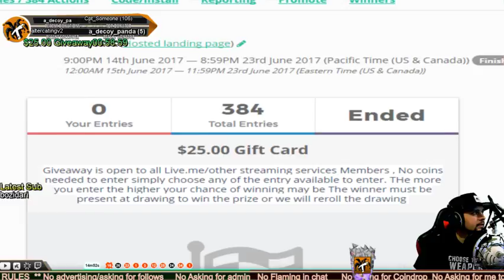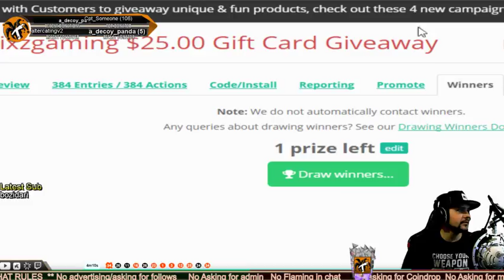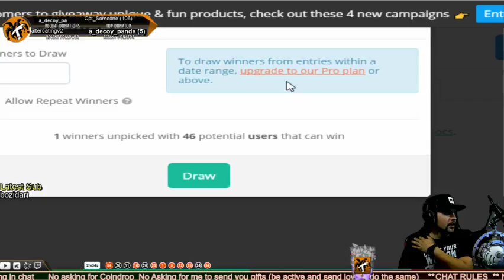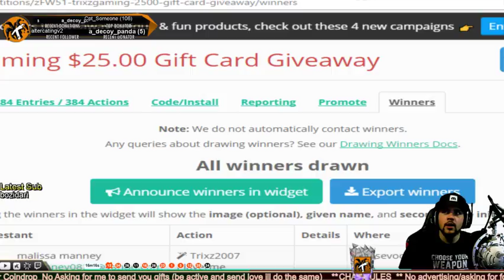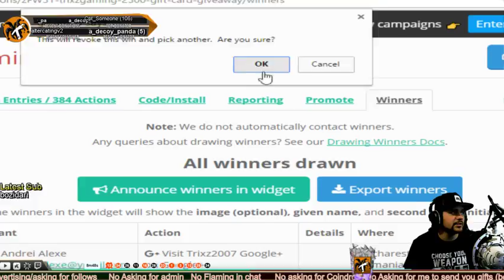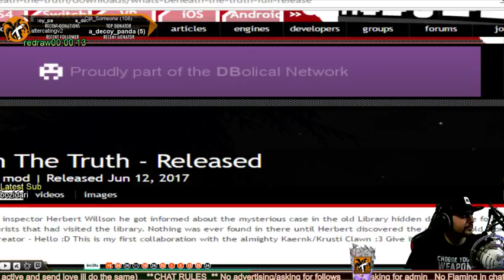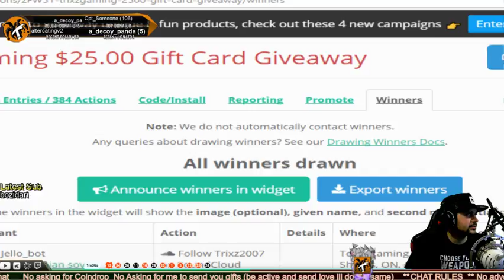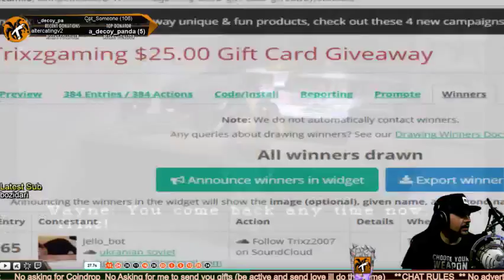(Ep-4)Trixz plays Parasite Eve (PSX)